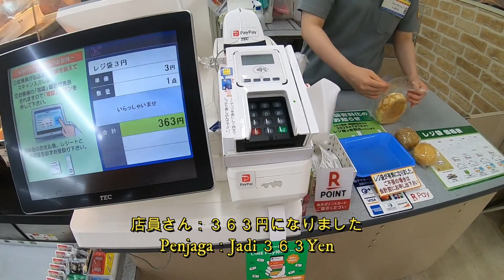KESEHARIAN ANAK JEPANG !! JAJAN KE KONBINI DAILY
JALAN-JALAN BELI ROTI KE MINI MARKET DAILY YAMAZAKI

DAILY YAMAZAKI adalah mini market jepang, mini market ini sedikit berbeda dari mini market lain di jepang, seperti lawson, family mart atau seven eleven.
Perbedaanya adalah mini market DAILY ini bersatu dengan YAMAZAKI, yamazaki adalah perusahaan pembuat roti.
Jadi mini market ini menyediakan roti yang langsung di produksi di mini market tersebut.

Seperti apa mini marketnya?
Tonton vlog kehisupang kami di jepang.
Bersama Kiara chan ( bocah blasteran Indonesia jepang, umur 4 tahun )

Terima kasih

DADAH   ^-^ ^-^ !!